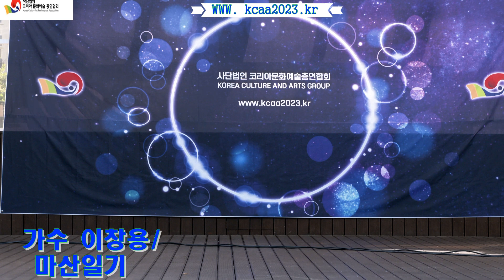가수 이창용/마산일기/원곡 김경남/사단법인 코리아문화예술 총연합회 동대문구민과 함께하는 트롯가요대축제 배봉산근린공원 야외무대